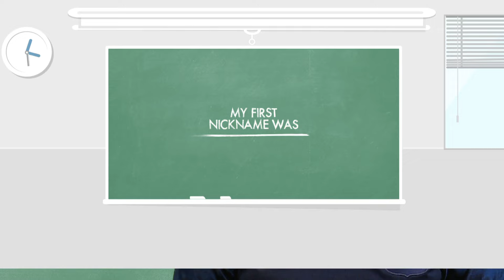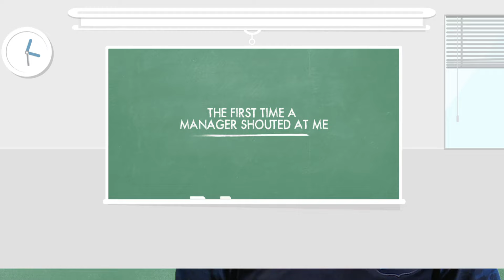Eliaquim Mangala | My First Idol, Goal, Tears & Telling Off!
Who was Mangala's idol growing up? Who did he score his first goal against? What happened to make him cry? Find out all this and more in My First